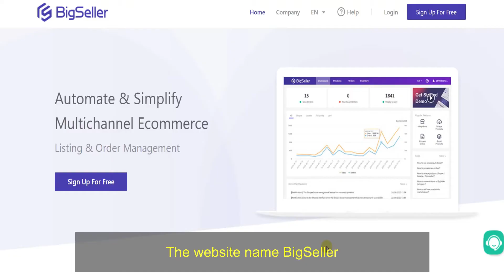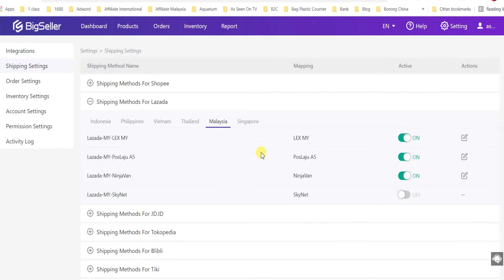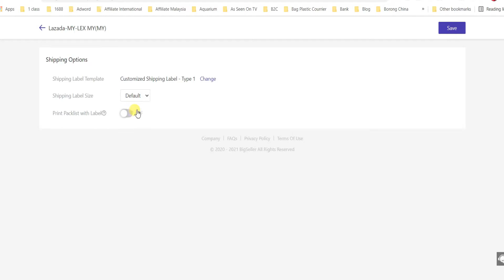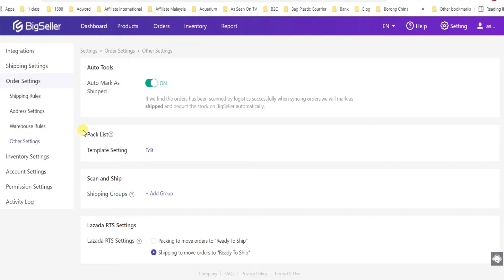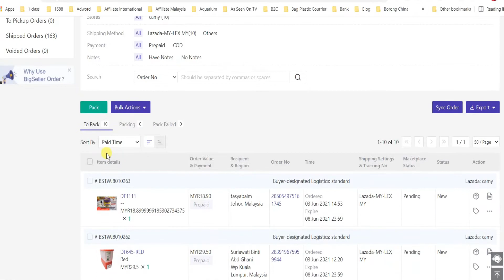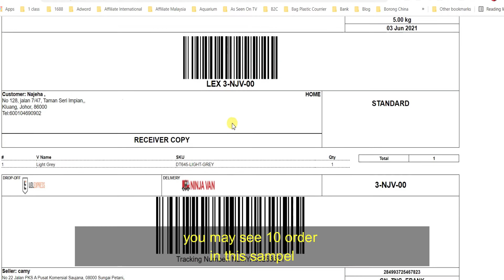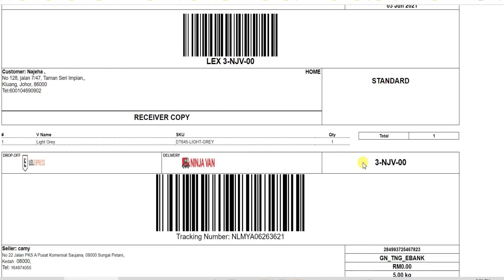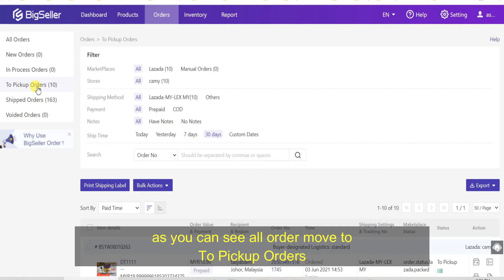Lazada How To Ship Orders By BigSeller For Beginner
Cara mudah uruskan order Lazada Melalui Big Seller.

Video Content
00:00 - INTRO
00:56 - Daftar BigSeller / Register BigSeller
01:20 - Step No 1 (One Time Setup)
03:05 - Step No 2 (One Time Setup)
04:04 - Step Urus Order 1 / Step Arrange Order 1
05:06 - Step Urus Order 2 / Step Arrange Order 2
07:36 - Step Urus Order 3 / Step Arrange Order 3
08:21 - Summary

Pada waktu ini sesuai anda pelajari Cara mudah buat jualan Shopee dengan KELASSHOPEE MR.K & My Ads Shopee dari Mr.K. video Lengkap akan mudahkan pemahaman dari Blur kepada Clear.

JOM BELAJAR RAHSIA MY ADS SHOPEE
BONUS VIDEO #1
BONUS VIDEO #2
Cara Add Logo Frame Photo Untuk Shopee Sync KIMON Dengan Mudah.
Kami sediakan LINK download dibawah ini.

Frame Shopee adalah salah satu cara untuk Menarik Buyer Klik pada iklan Produk anda di Shopee. Anda Harus gunakan Teknik ini untuk Mendapat Jualan di Shopee.
Mr.K Telah mudah anda cipta Frame untuk dimasukkan dalam Shopee.

Salam Dari Mr.K
Coach eCommerce anda